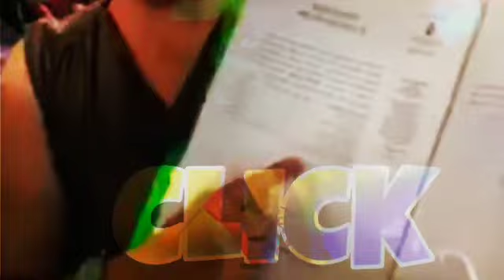Enfrentan a Lenin Moreno estudiantes jubilados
Lenin Moreno
estudiantes jubilados dan su opinión